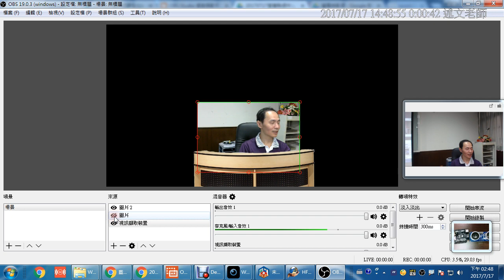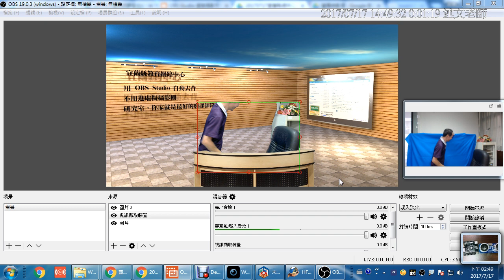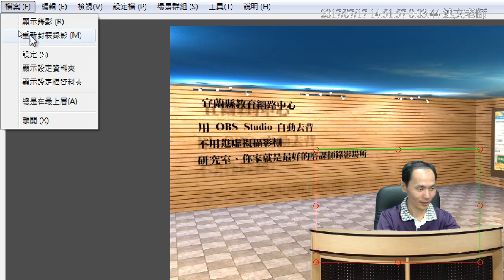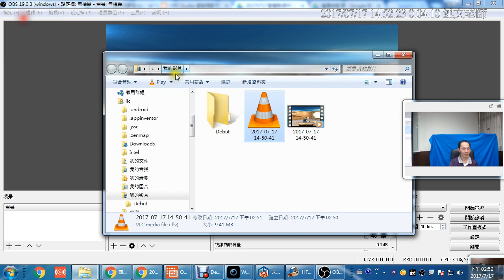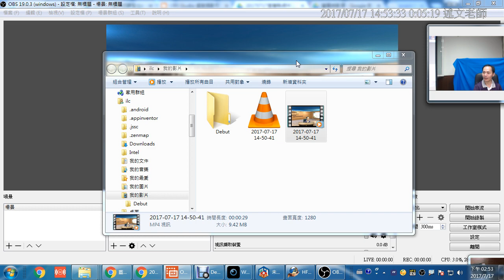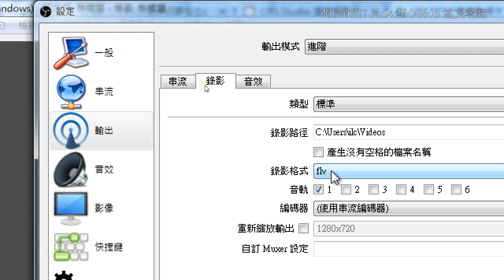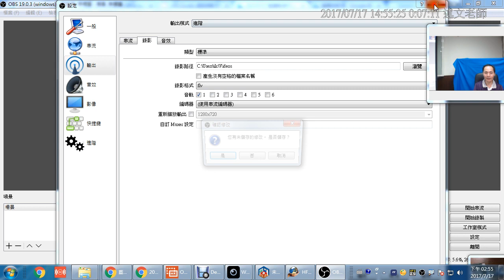07：OBS圖層操作與如何開始錄影、轉換成MP4格式